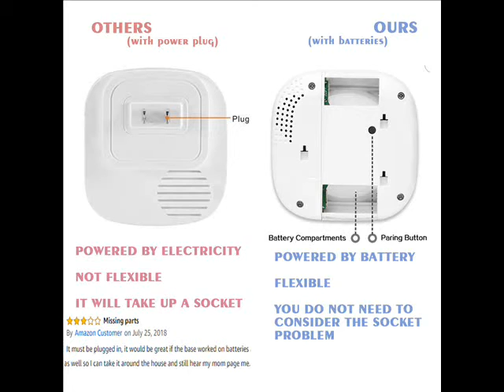KOOCHUWAH Expandable Wireless Caregiver Pager + Doorbell - 2 in 1 SOS Panic Button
KOOCHUWAH Expandable Wireless Caregiver Pager + Doorbell Chime - 2 in 1 SOS Alert Panic Button Emergency Personal Attention Nurse Calling Patient Help
√BLUE BUTTON CAN BE AS THE ORDINARY CAREGIVER PAGER - Page or alert loved ones or care takers with the portable transmitter.
√BLUE BUTTON CAN ALSO BE ORDINARY DOORBELL - There are 52 difference ringtone for you to choose. Conspicuous LED indicator and 4 volume levels. Working Range up to 984 feet (300 meters) between receiver and transmitter allows you to place it a good distance from the receiver to warn you of arrival and departure of family members, or anyone who visits your home or business.
√SOS BUTTON - Ideal for people in need of emergency assistance., such as the elderly, children, disabled, pregnant or sick, simply press the call button to alert the helper.
√FLEXIBLE AND CONVENIENT - Different from the traditional set, our set is powered by only Battery, so you could install the receiver and sensor anywhere in your home. No need to consider where the socket is. And the working time of the batteries is up to 1 year, convenient and energy saving. There will be an alert with flash light in red when the battery is low.
√DETACHABLE AND FLEXIBLE PLACEMENT - The receiver and the sensor can be detached from their own brackets, and can be placed at anywhere in your home. There are screws and stickers in the package.